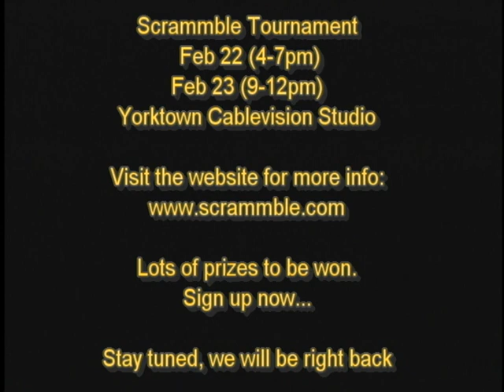Scrammble Game Show: I. Interview of Florence (Mickey) Oliver, Historian. II. Scrammble Bridge Game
This Scrammble Game Show contains two parts, Part one is an interview with Ms Florence (Mickey) Oliver, Historian of Somers Town who knowa so much about the history of Somers. Part two of the show continues with the introduction of Scrammble Bridge Game. Based on the Bridge Game rules, Scrammble cards can be used to play a bridge game. In the two-person Bridge format, bidding and exchange cards can be played in order or reverse order. If you know how to play bridge, you will know how to play this vocabulary (spelling) Scrammble Bridge.